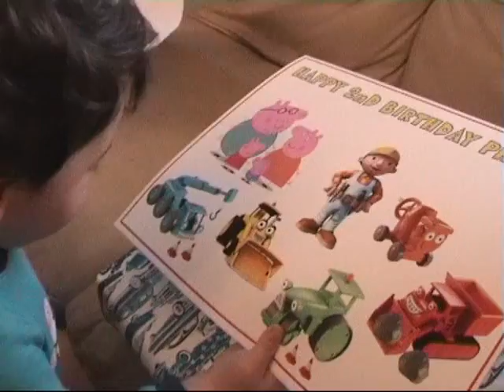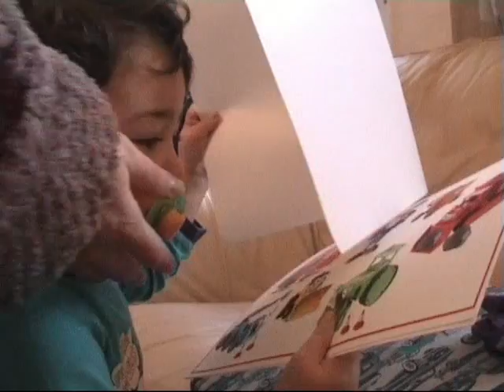Phoenix 2nd Birthday Video Clips